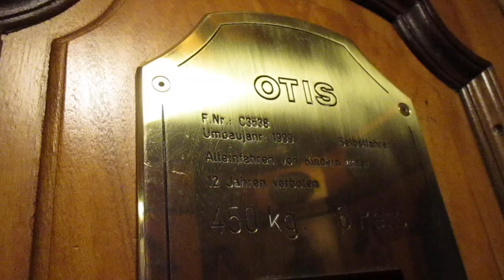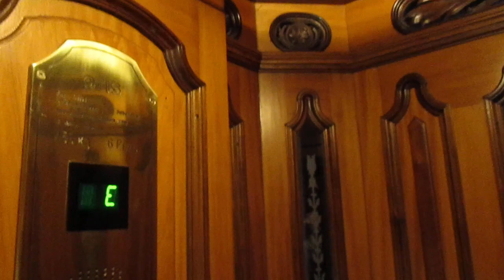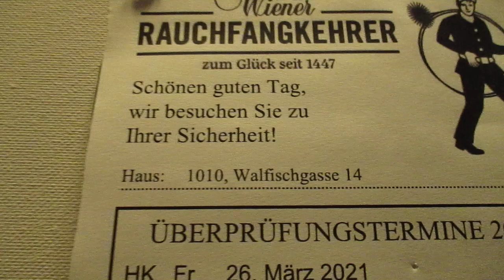Wien, Walfischgasse 14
Hersteller / Brand: Freissler
Baujahr / Year of Construction: 1970 (?)
Modernisiert / Modernized: Otis 1999
Tragfähigkeit / Capacity: 6 Pers.
Etagen / Floors: 5 (E, 1-4)

Beim Baujahr könnte es sich evtl. um einen Zahlendreher handeln; 1907 halte ich jedenfalls für durchaus realistisch.

Regarding the year of construction, perhaps two numbers have been swapped accidentally and it is 1907; at least this is realistic to me.